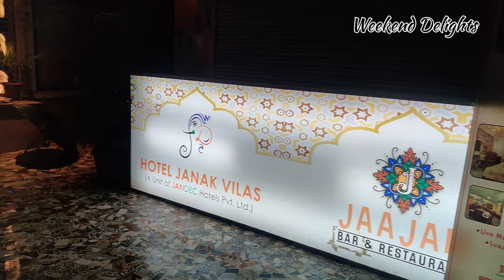3 Best Hotels in Udaipur | Budget friendly 4 star hotels in Udaipur | Best Hotels to stay in Udaipur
Hey guys, in this video, I will show the 3 best budget hotels in udaipur.

Udaipur is a beautiful city located in the state of Rajasthan, India. Udaipur is one of the most popular tourist destinations in India, known for its rich history, culture, and stunning architecture.

Best hotels in Udaipur
Budget hotel in Udaipur
Budget friendly hotels in Udaipur
Hotels in Udaipur
Udaipur hotel
Which hotel is best in udaipur
Best 4 star hotel in udaipur
4 star hotel in Udaipur
3 star hotels in udaipur
Udaipur hotel
Luxury hotel in udaipur
होटल इन उदयपुर
उदयपुर होटल
उदयपुर का अच्छा होटल
Hotels in Udaipur with swimming pool
Hotels in Udaipur near City palace
Hotels in Udaipur near Lake Pichola
Hotels in Udaipur near Lake
Hotels in Udaipur near Fateh Sagar Lake
Hotel in udaipur under 3000
Hotels in Udaipur under budget